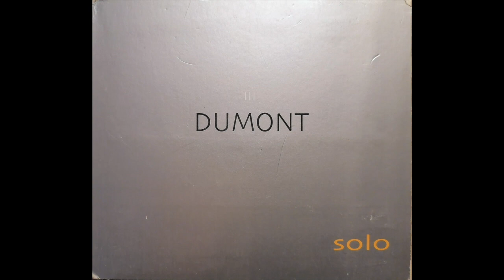09 Merci de M'aimer (par Luc Dumont)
💿 Extrait de l’album “Solo” de Luc Dumont.

Produit par Eaux Vives Musique.
Réalisé par Chris Sélim.
Producteur exécutif : Luc Dumont.

Prise de son, mixage et mastering :
Chris Sélim / Productions Mixdown

Voix et guitare : Luc Dumont
Design: MjO Dumont

Management : Eaux Vives Musique